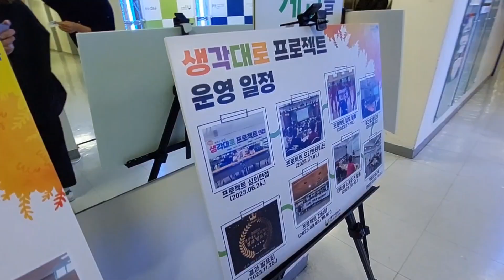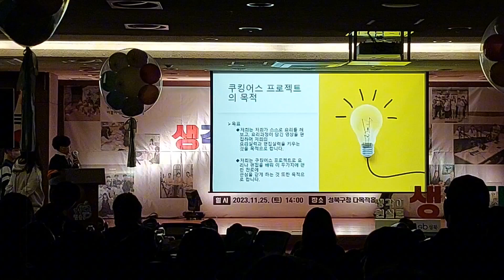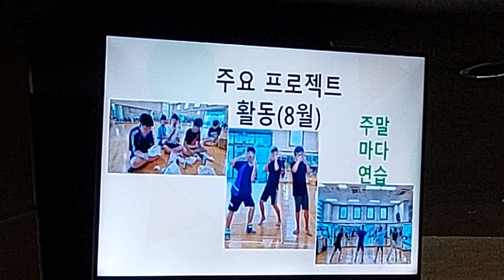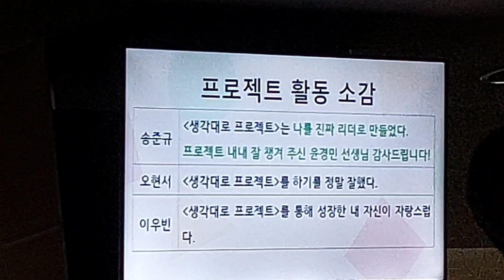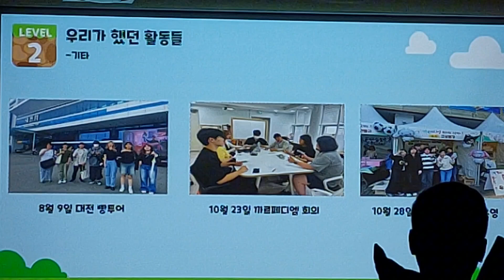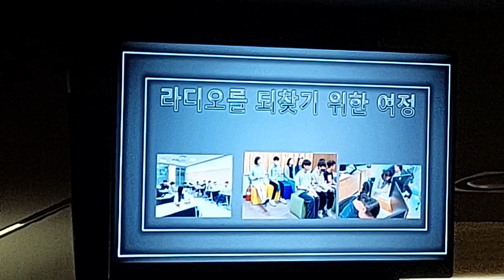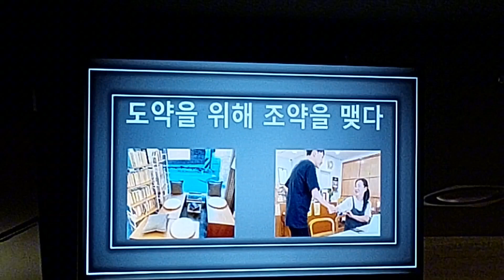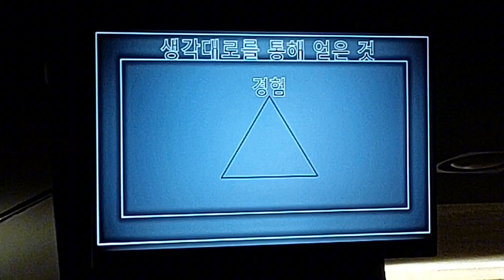너의 생각이 현실로! 생각대로프로젝트 공립초등학교에서 사립초학생처럼 살기 동아리활동